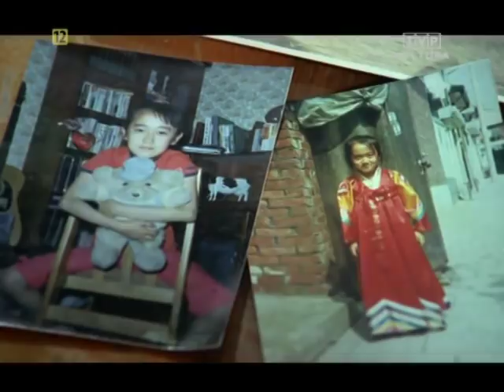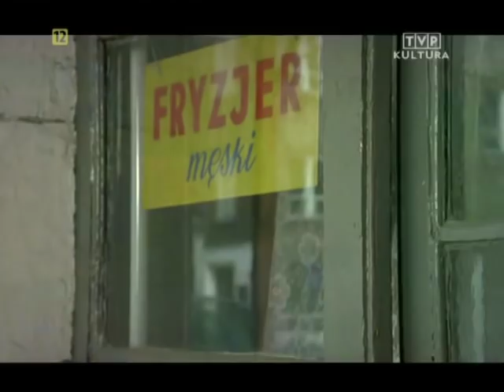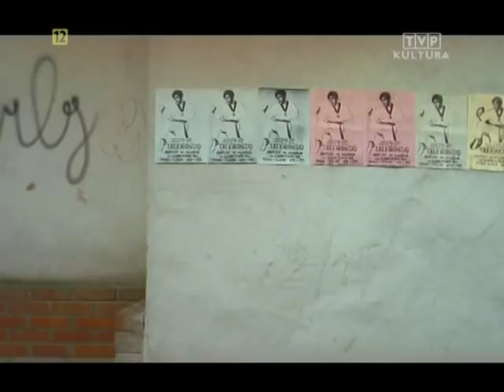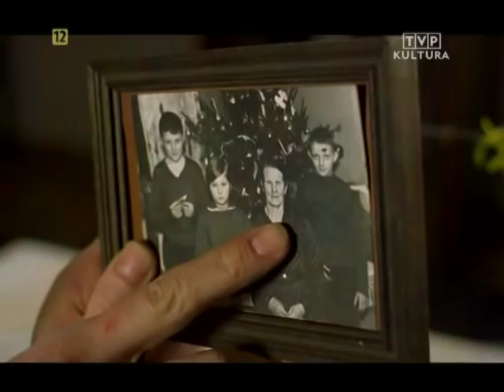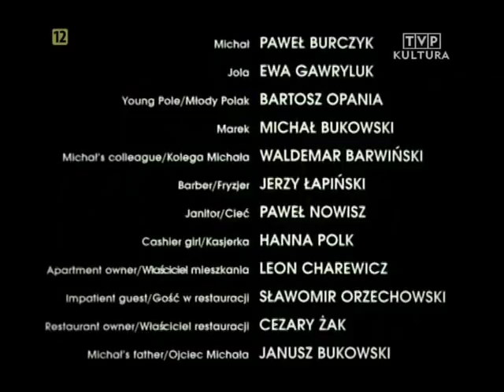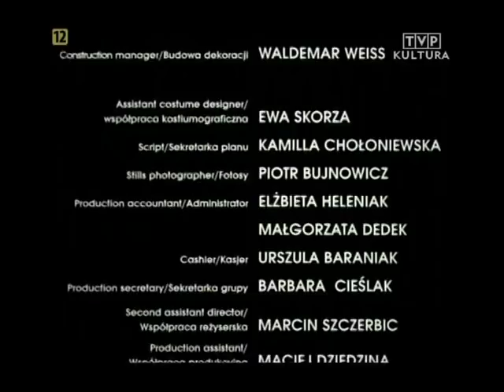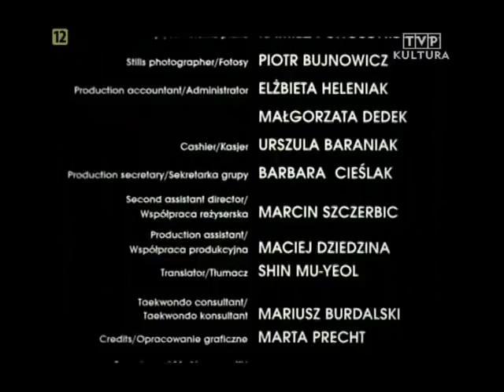Taekwondo (1997)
Taekwondo reż. Moon Seung Wook

Ahn Sung-Ki
Paweł Burczyk
Ewa Gawryluk

nie mam żadnych praw do powyższego filmu.